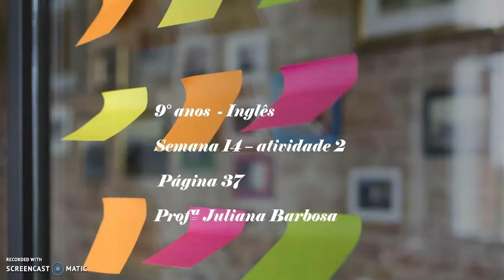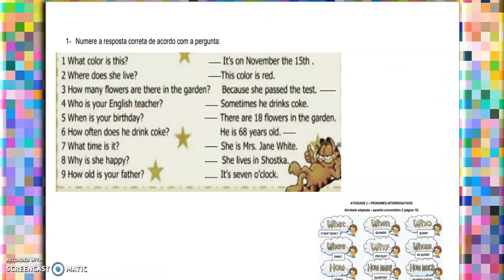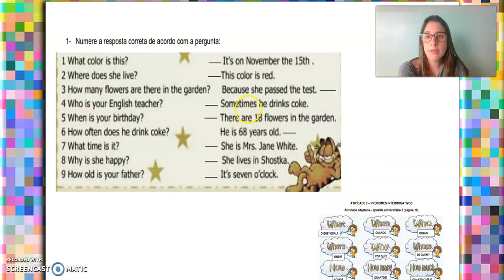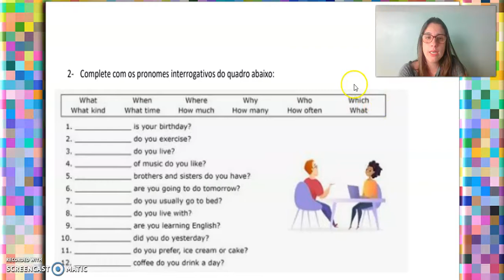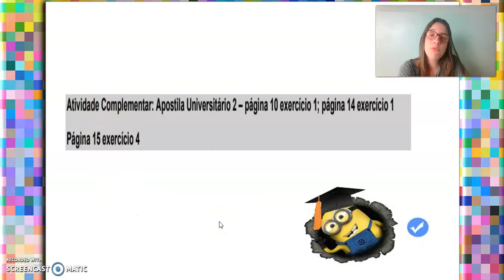9º ANO ATIVIDADE 2 INGLÊS